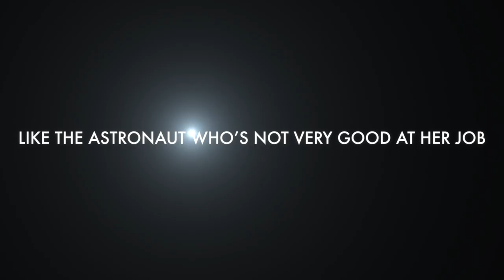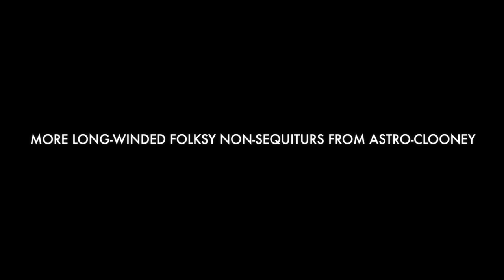GRAVITY 2: Official Trailer [HD]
Sandra Bullock & George Clooney are back for more in GRAVITY 2: Even More Gravity. This incredible sequel will blow you away. Especially if you liked the first Gravity, which you did.

Featuring Beth Hoyt as Sandra Bullock & Todd Womack as George Clooney. Visual FX by Tom Small.

KOA Facebook!

TShirts!